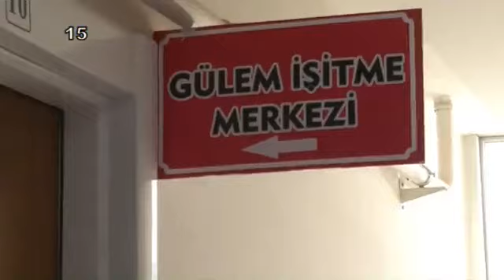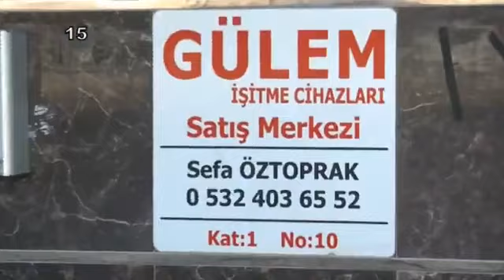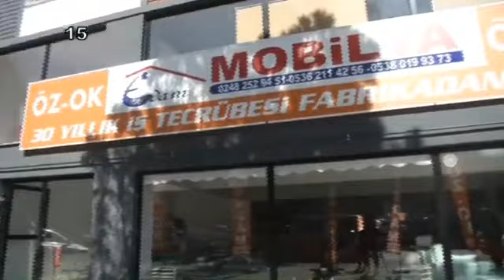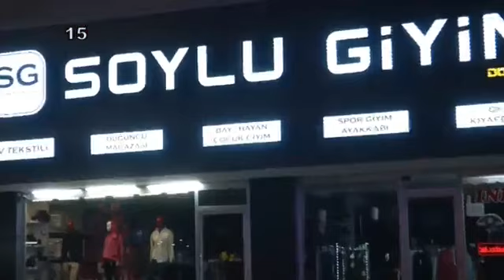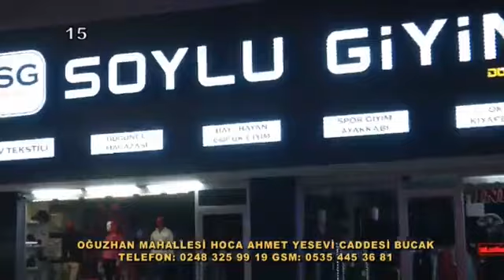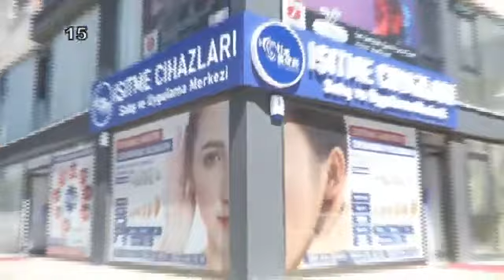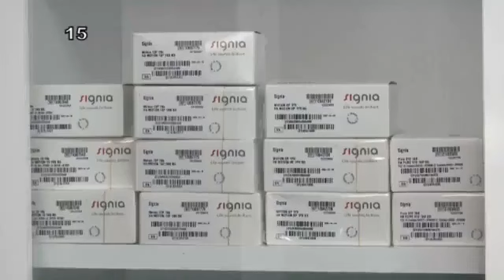Burdur'un Nabzı 27 04 2023 Canlı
Konuklar:Prof. Dr. Adem Korkmaz (AK Parti Burdur 1.Sıra Milletvekili Adayı)
Mustafa Oğuz (AK Parti Burdur 2.Sıra Milletvekili Adayı)
Volkan Mengi (AK Parti Burdur 3.Sıra Milletvekili Adayı)